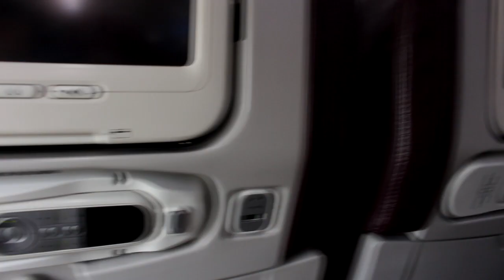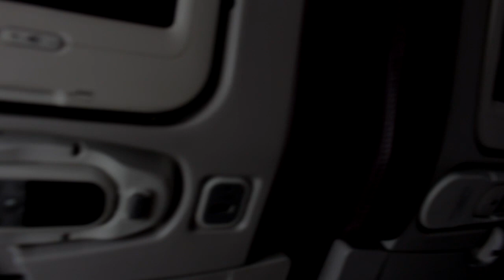2016 Malaysai ကရင္လက္ခ်ည္ပြဲခရီးစဥ္ ; စ၀္သိင္းဖ၀့္ & ဖ၀့္သာ္သ၀့္ (Official MV)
ดาวน์โหลดเพลงรอสาย *888 หรือ 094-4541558